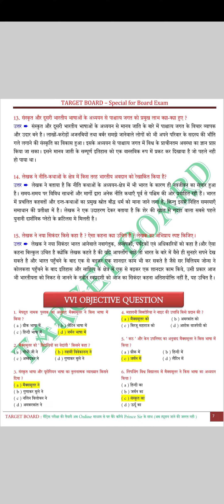class 10 hindi chapter 3 भारत से हम क्या सीखें (भाषण) bihar board class 10 hindi chapter 3 notes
class 10 hindi chapter 3भारत से हम क्या सीखेंभारत से हम क्या सीखें मैक्समूलरclass 20 history chapter 1

class 20 maths chapter 4class 10 hindi chapter 1

class 10 hindi board paper 2023 class 10 hindi important question

2023

class 10 hindi model paper 2023class 10 hindi chapter 1

class 10 hindi chapter 4 question answerclass 10 hindi chapter 3

class 10 hindi chapter 3 kritika

class 10 hindi chapter 3 kritika question answer

class 10 hindi chapter 3 sana sana hath jodi

class 10 hindi chapter 3 dev

class 10 hindi chapter 3 in hindi utkarsh classes

class 10 hindi chapter 3 hindi adhyapak

class 10 hindi chapter 3 objective question

class 10 hindi chapter 3 kshitijTarget Board

Bharat se ham kya sikhe Question Answer

भारत से हम क्या सीखें

भारत से हम क्या सीखें मैक्समूलर

भारत से हम क्या सीखें प्रश्न उत्तर

भारत से हम क्या सीखें कहानी

भारत से हम क्या सीखें ऑब्जेक्टिव

भारत से हम क्या सीखें मैक्समूलर question answer

भारत से हम क्या सीखें भाषण

भारत से हम क्या सीखें का क्वेश्चन आंसर

भारत से हम क्या सीखें objective

भारत से हम क्या सीखेclass 10 hindi chapter 3 भारत से हम क्या सीखें (भाषण) bihar board class 10 hindi chapter 3 notesTarget Board

भारत से हम क्या सीखेTarget Board

भारत से हम क्या सीखेclass 10 hindi chapter 3

class 10 hindi chapter 3 kshitijclass 10 hindi chapter 3

class 10 hindi chapter 3 kshitijclass 10 hindi chapter 1

class 10 hindi chapter 4 question answerclass 10 hindi chapter 1

class 1